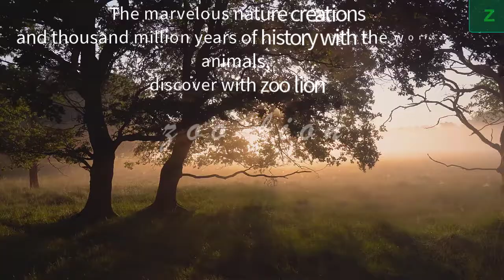Meerkat |That's the Spot! Meerkat Getting Some Attention |Animal Planet| Forests |Education|zoo lion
ABOUT THE ZOO LION
We created this channel for the enjoyment of all animal lovers. give us permission to bring you some of it.     Animals are a major group of organisms, classified as the kingdom Animalia or Metazoa.
Thank you very much for watching zoo lion.
This video is NOT intended or made for kids in any ▬
The opinions expressed above should not be misconstrued as financial advice. You may make more, less or the same. That will depend on your ability to apply the information, economic factors, and overall work ethic. They are there in support of the channel so we may continue creating valuable
content for you. You are more than welcome to go directly to the website instead of going through the links above.